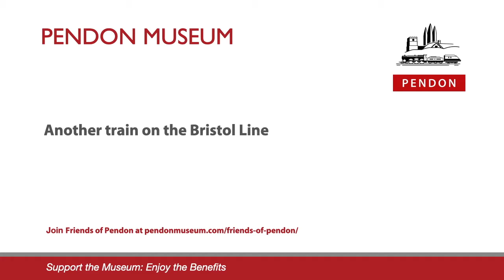Train on the Bristol line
On the main line to Bristol